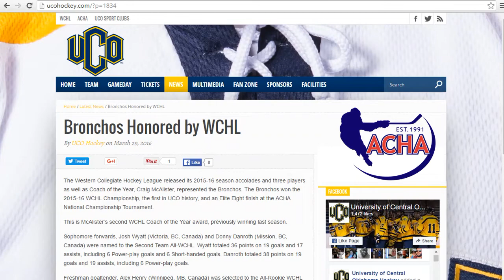TBT Storm Hockey JR 27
We caught up with former Storm Captain, Jordan (JR) Rauser and talked about his first year of College and the most successful season in Storm history. He scored the GWG in the Gold Medal Final.